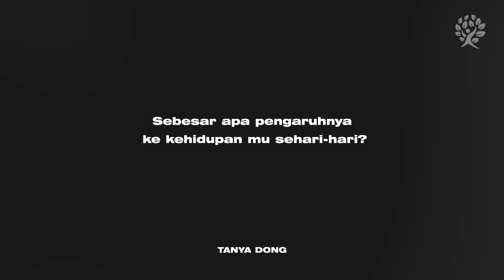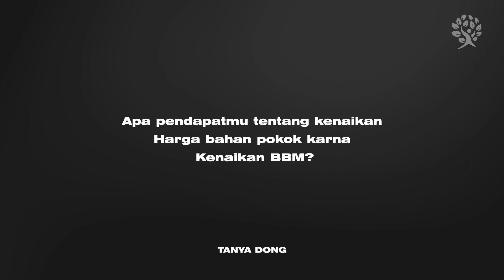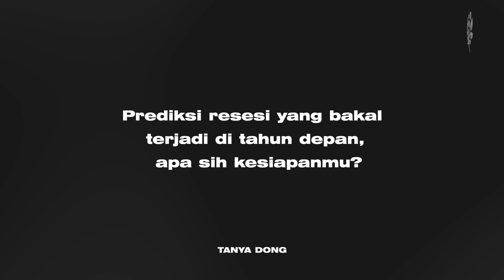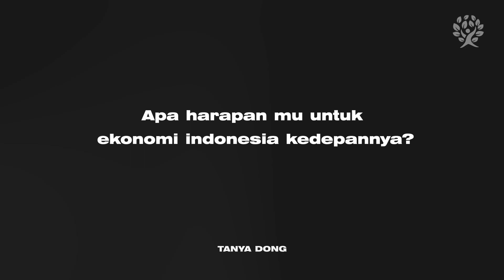BBM NAIK❓❗ GA NGARUH TUH❗TANYADONG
Halo Sobat Propers! Di video kali ini Kita mau bertanya kepada beberapa orang perihal BBM Naik dan Prediksi Resesi. Ngaruh gak sih ke mereka?

 Yuk, lihat keseruannya sekarang :)